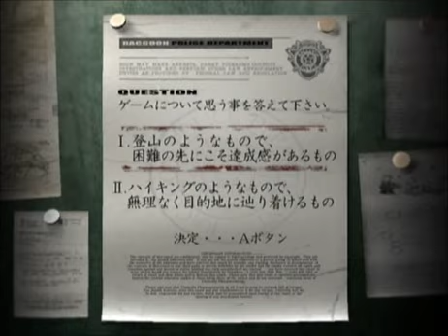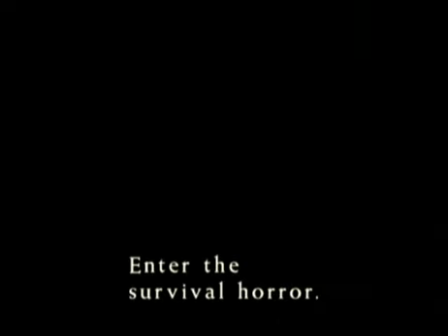Resident Evil Remake(Chris) バイオハザード1/21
ゲームキューブ版、バイオハザード、クリス編、ベストエンディング
Resident Evil for gamecube,Chris part,best ending

3:28本編スタート。Start the main story.
7:04黄金の矢ゲット。Got a Golden Arrow.
9:19呪いの書ゲット。Got a Book of Curse.

7:24あたりでモタモタしてるのは彫像を落とす為にゾンビをおびき寄せる為。